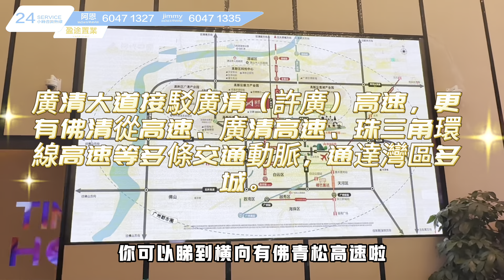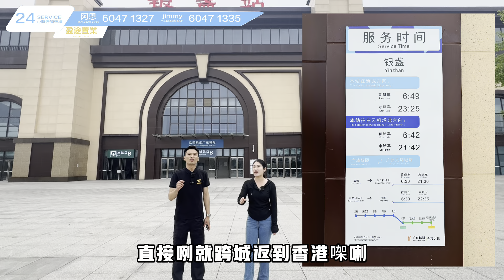清遠清城區時代領峰 精裝美宅總價68萬還送車位 高速高鐵輕軌磁懸浮環繞 廣州置業理想選擇 溫泉長隆漂流住這裡不怕節假日沒地方玩